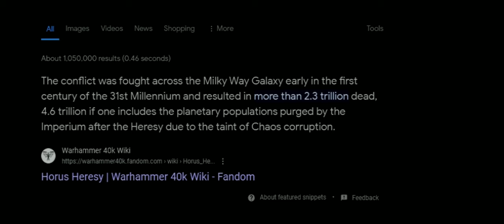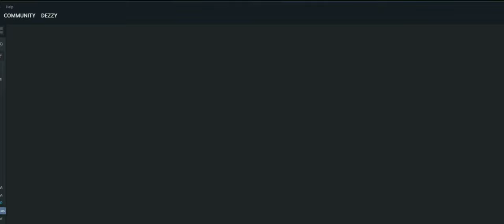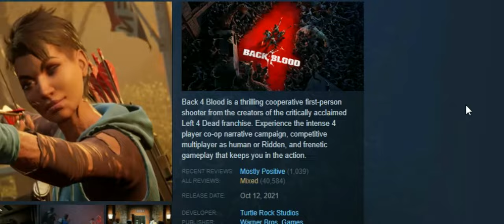Warhammer Darktide: Chaos Butchering For The Emperor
Warhammer 40k is cool ig.
The next Video will be Kenshi Sunsquad lore (Not an official Kenshi entry)

The music in this video is from the Darktide OST.
Sorry if the mic quality is weird and bumpy, IDK what was wrong with the recording this session.